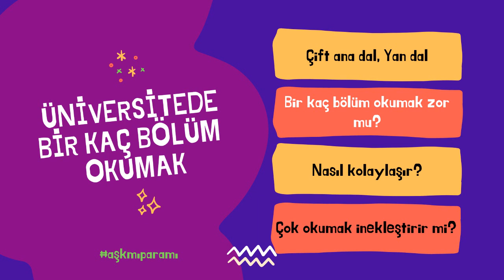Üniv'de Aynı Anda Bir Kaç Bölümü Okumak - Podcast 28. Bölüm (Aşk mı, Para mı?)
Son yıllarda Üniversitede bir kaç bölüm okuyan arkadaşlarımızın sayısı bir hayli arttı. Çift ana dal, yan dal, yata geçiş konularına daha hevesliyiz. Hem kendimizi daha iyi yetiştirmek hem okuduğumuz okulun kalitesi yeterli değilse bunu "kendimizi geliştirerek" kapatmak, dünyadan geri kalmamak gibi pek çok sebeple bir yerine iki hatta üç bölüm okuyan çokça arkadaşımız var.

Peki bu kolay mı yoksa sadece çalışkanlara, çok zekilere göre mi? herkes yapabilir mi? Yaparsak sosyal hayatımız biter mi, inek mi oluruz iyice vb soruların cevapları bu bölümde. Haydi dinleyelim!